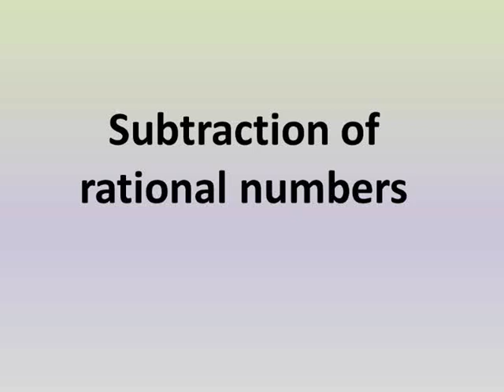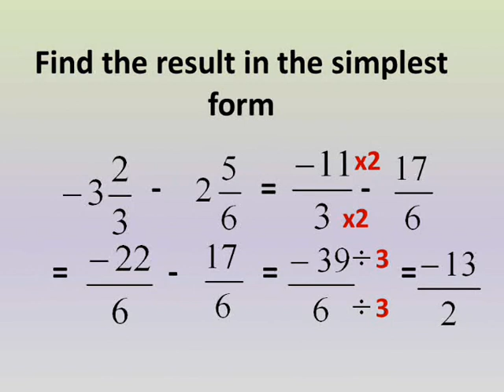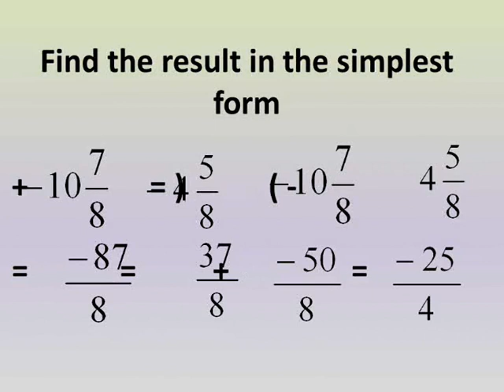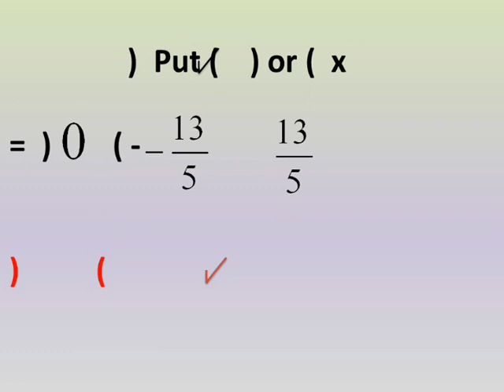prep 1 maths 1st term unit 1 lesson 1-5 operations on rational numbers 2nd ( subtraction ).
شرح دروس رياضيات لغات الصف الاول الاعدادي الترم الاول الوحدة الاولي الدرس الخامس